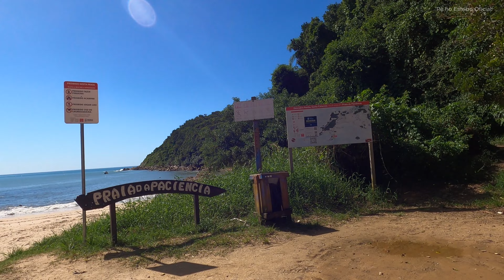✅ Penha SC … Praia da Paciência, a menor praia do Brasil !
A menor praia do Brasil em Penha SC , a Cidade do Beto Carrero